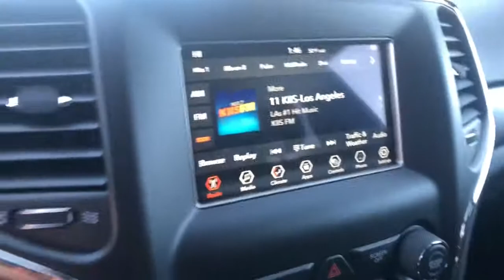2021 Jeep Grand_Cherokee Helena, Missoula, Great Falls, Butte, Bozeman, MT MC589468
Velvet Red Pearl Coat New 2021 Jeep Grand_Cherokee available in Helena, Montana at Lithia Chrysler Dodge Jeep Ram Fiat of Helena. Servicing the Missoula, Great Falls, Butte, Bozeman, MT area.
2021 Jeep Grand_Cherokee Laredo E 4x4 - Stock#: MC589468 - VIN#: 1C4RJFAG1MC589468

3401 US Highway 12 E

Velvet Red Pearl Coat exterior Laredo E trim. Back-Up Camera iPod/MP3 Input Bluetooth ENGINE: 3.6L V6 24V VVT UPG I W/ESS TRAILER TOW GROUP IV TRANSMISSION: 8-SPEED AUTOMATIC (850R... 4x4 Alloy Wheels Trailer Hitch. AND MORE! KEY FEATURES INCLUDE: Back-Up Camera iPod/MP3 Input Bluetooth Rear Spoiler MP3 Player 4x4 Aluminum Wheels Keyless Entry Privacy Glass Steering Wheel Controls. OPTION PACKAGES: TRAILER TOW GROUP IV Rear Load Leveling Suspension 180 Amp Alternator 7 & 4 Pin Wiring Harness Class IV Receiver Hitch ENGINE: 3.6L V6 24V VVT UPG I W/ESS (STD) TRANSMISSION: 8-SPEED AUTOMATIC (850RE) (MAKE) (STD). OUR OFFERINGS: Lithia Chrysler Jeep Dodge of Helena located at 3401 US Highway 12 EAST Helena Montana is happy to tell you that weve been serving the Great Falls Butte and Bozeman area for longer than many of you might have owned your current car. With those years comes invaluable expertise which we put to your advantage. Were not just talking acumen on new RAM Dodge Jeep and Chrysler models but used cars service and auto repairs and perhaps most importantly - financing. Price does not include title license or dealer doc fees. Price contains all applicable dealer incentives and non-limited factory rebates. You may qualify for additional rebates; see dealer for details.